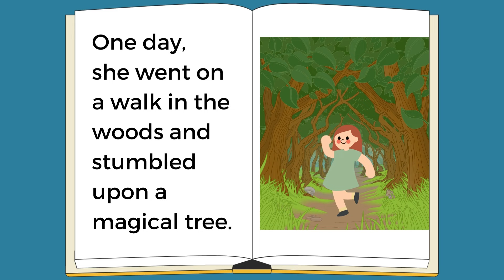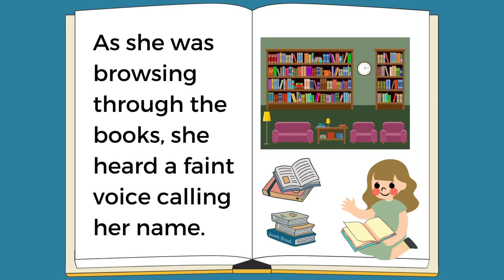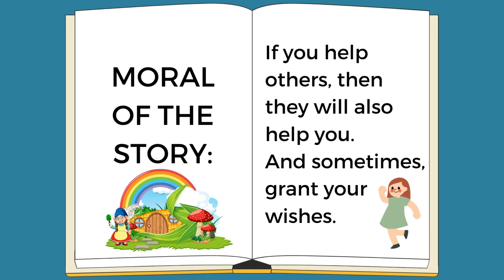READING SHORT STORY with MORAL Lesson/ Story 3 / Lily, the Explorer / Improve Reading Skills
Level up your reading comprehension.

Amazing Reading Program Parents Love:
Great Method in Teaching Your Child to Read Fast & Easy:
Miracle Sound Puts Any Baby to Sleep.
Works Instantly!

Inside  @Readkids
Sentences
Alphabets
Reading practice for kids
Phonics
Spelling words
Reading comprehension
Reading for grade 1
Short stories
Grammar
Science
Math
Bible verses